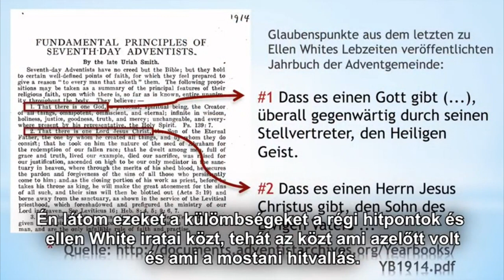Svědectví kazatele bratra Müllera o příchodu doktríny o trojici do CASD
Sdělení ke komentářům:
Komentáře jsou vypnuty zejména z důvodu toho, že lidé se v dnešní době neumí slušně chovat a to se žel týká i některých těch, kteří si říkají křesťané. Není žádoucí, aby videa byla doprovázena agresivními a útočnými projevy jedinců, kteří například nedovedou respektovat, když někdo vidí něco jinak, než oni. Z důvodu nevhodných projevů neukázněných lidí, kterých je dnes plný internet, je proto zamezena možnost vkládat komentáře.
Pokud některé video odkazuje na možnost napsat a zanechat zprávu, potom se tím nemyslí ji vkládat do komentářů, ale zaslat třeba na email, kde bude nejprve zodpovědným spolupracovníkem zkontrolována a v případě, že bude smysluplná, bez agresivních útoků a podrážděných projevů nesouhlasu, a také její řešení poslouží dobré věci, bude dle možností zodpovězena.